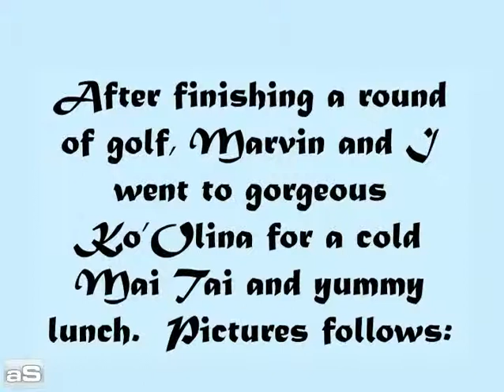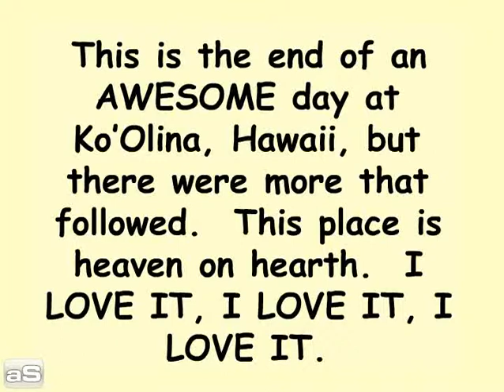Golf And Lunch at Gorgeou